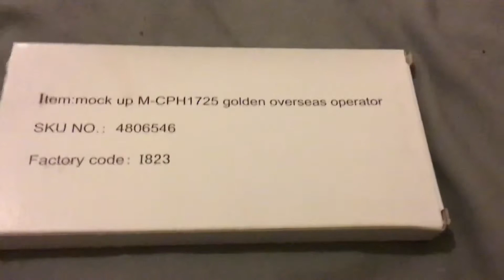Part three of Unboxing new Optus products